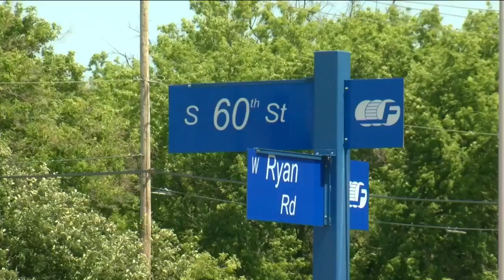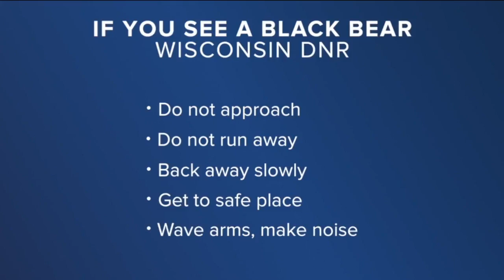Black bear spotted near road in Franklin, Wis.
An employee of Allis-Roller near their shop at 60th and Ryan recorded the bear recently hanging out on a patch of grass near the road.